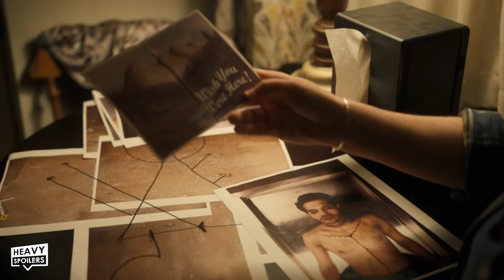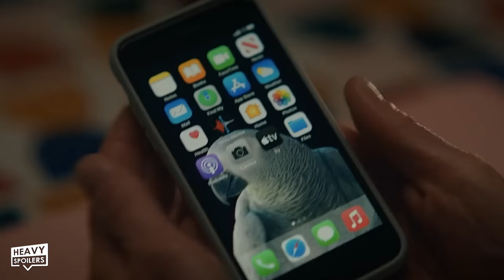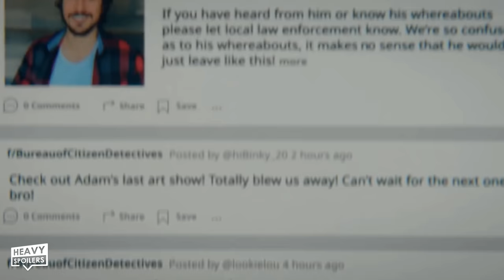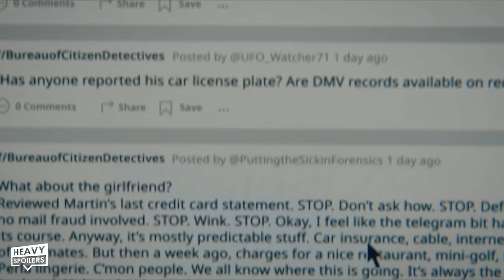YELLOWJACKETS Season 2 Episode 1 Breakdown | Ending Explained, Things You Missed, Theories & Review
YELLOWJACKETS Season 2 Episode 1 Breakdown | Ending Explained, Things You Missed, Theories & Review. We review, recap and explain the new Yellowjackets episode. This includes recapping events of Season 1, how they are going to play into Season 2, theories we have about the mysterious symbol and how it's connected to Lottie Mathew, and more.

/* SOCIAL MEDIA */

/* VIDEO INFORMATION */

Alright so Yellowjackets season 2 has just kicked off, winter has come, and flesh is finally on the menu. I was personally “Misty-fied” by Season 1’s rollercoaster of supernatural twists and turns, and I’m hungry for more.

So in this video we’re going to be breaking down this latest episode, things you may have missed, callbacks, and potential theories to explain some of these weird symbols and events that are happening. This recap is going to be heavy on the spoilers, so if you haven’t kicked off Season 2 yet, then get outta heeerrree.

With that out of the way, thank you so much for clicking this, I’m your host Jared, now let’s get into Yellowjackets.

Now Season 2 kicks off roughly 2 months after Jackie turned into a human popsicle and left Shauna and the others completely devastated in the wilderness as winter was upon them. Here we get snippets of the cabin living arrangements and daily routine, with Sharon Van Etten’s “Seventeen” being the backtrack to all of this. Several of the girls are camped out downstairs to stay warm by the fire, while Taissa and Van appear to still have their relationship going. Their wrists are tied together with some rope, which we later find out to be Van’s remedy for Taissa’s weird sleep walking, climbing, and dirt eating instances. Coach Scott is full on lumberjack beard mode, and Shauna is sleeping next to an empty bunk that we can only assume is Jackie’s.

It looks like everyone has sort of adapted a routine, as Natalie and Travis gear up for the morning hunt, insulating their socks and jackets with the nudey magazines they found in the cabin during season 1. Lottie leaning into her supernatural rituals, sends them on their way, but not before rubbing ashes on their palms, blessing them with some makeshift incense, and drinking some herbal tea with a drop of Lottie’s blood in it.